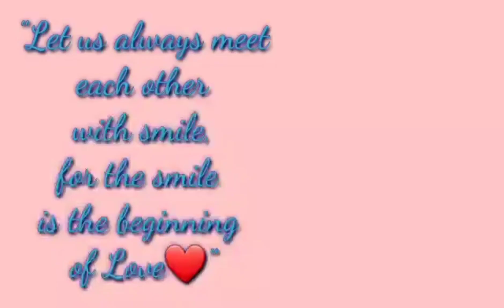Nueva Ecija Escapade!